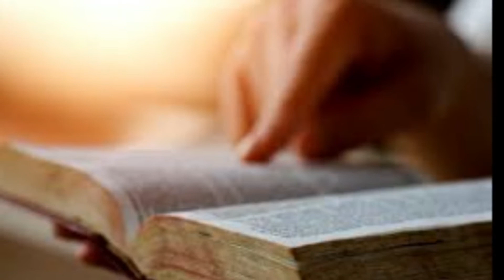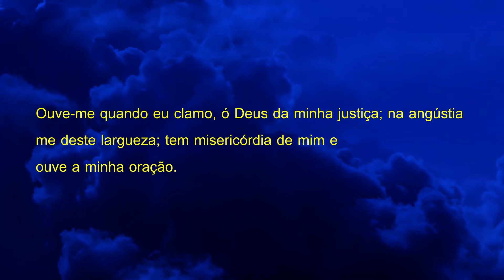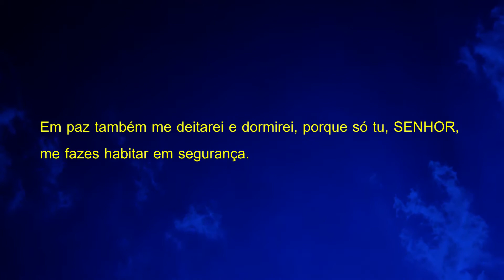Oração da Noite Para Dormir Faça o seu Pedido de Oração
Olá Graça e Paz mais uma oração da noite para você ter uma noite tranquila sem pesadelos ou afronta do inimigo, Deus vai estar na sua casa em nome do Senhor e Salvador Jesus Cristo, Deixe o seu pedido de oração se inscreva no canal e deixe o seu gostei até a próxima oração, Deus te Abençoe.

versículos citados na oração:

Salmos 4
Davi ora a Deus na sua angústia

1. Ouve-me quando eu clamo, ó Deus da minha justiça; na angústia me deste largueza; tem misericórdia de mim e ouve a minha oração.
2. Filhos dos homens, até quando convertereis a minha glória em infâmia? Até quando amareis a vaidade e buscareis a mentira? ( Selá )
3. Sabei, pois, que o SENHOR separou para si aquele que lhe é querido; o SENHOR ouvirá quando eu clamar a ele.
4. Perturbai-vos e não pequeis; falai com o vosso coração sobre a vossa cama e calai-vos. ( Selá )
5. Oferecei sacrifícios de justiça e confiai no SENHOR.
6. Muitos dizem: Quem nos mostrará o bem? SENHOR, exalta sobre nós a luz do teu rosto.
7. Puseste alegria no meu coração, mais do que no tempo em que se multiplicaram o seu trigo e o seu vinho.
8. Em paz também me deitarei e dormirei, porque só tu, SENHOR, me fazes habitar em segurança.

Para sua reflexão:

Salmos 91
A segurança daquele que se refugia em Deus

1. Aquele que habita no esconderijo do Altíssimo, à sombra do Onipotente descansará.
2. Direi do SENHOR: Ele é o meu Deus, o meu refúgio, a minha fortaleza, e nele confiarei.
3. Porque ele te livrará do laço do passarinheiro e da peste perniciosa.
4. Ele te cobrirá com as suas penas, e debaixo das suas asas estarás seguro; a sua verdade é escudo e broquel.
5. Não temerás espanto noturno, nem seta que voe de dia,
6. nem peste que ande na escuridão, nem mortandade que assole ao meio-dia.
7. Mil cairão ao teu lado, e dez mil, à tua direita, mas tu não serás atingido.
8. Somente com os teus olhos olharás e verás a recompensa dos ímpios.
9. Porque tu, ó SENHOR, és o meu refúgio! O Altíssimo é a tua habitação.
10. Nenhum mal te sucederá, nem praga alguma chegará à tua tenda.
11. Porque aos seus anjos dará ordem a teu respeito, para te guardarem em todos os teus caminhos.
12. Eles te sustentarão nas suas mãos, para que não tropeces com o teu pé em pedra.
13. Pisarás o leão e a áspide; calcarás aos pés o filho do leão e a serpente.
14. Pois que tão encarecidamente me amou, também eu o livrarei; pô-lo-ei num alto retiro, porque conheceu o meu nome.
15. Ele me invocará, e eu lhe responderei; estarei com ele na angústia; livrá-lo-ei e o glorificarei.
16. Dar-lhe-ei abundância de dias e lhe mostrarei a minha salvação.